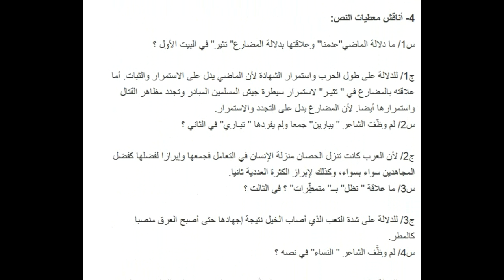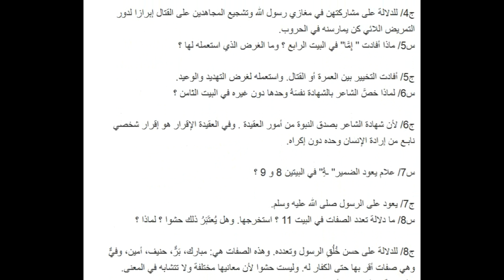تحضير نص فتح مكة للسنة الاولى ثانوي آداب